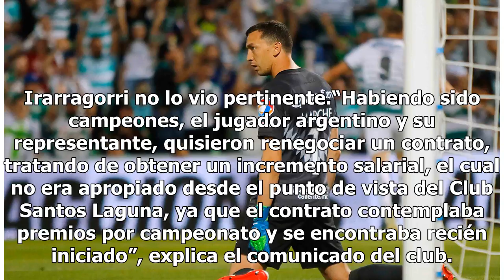Por esta razón Marschesín salió de Santos Laguna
Después de que el portero Agustín Marchesín realizara unas acusaciones respecto a que Santos Laguna lo trató mal en su paso por la Comarca Lagunera, el club albiverde aseguró por medio de un comunicado que simplemente respetó lo que estaba estipulado en su contrato, el jugador quería un incremento d...